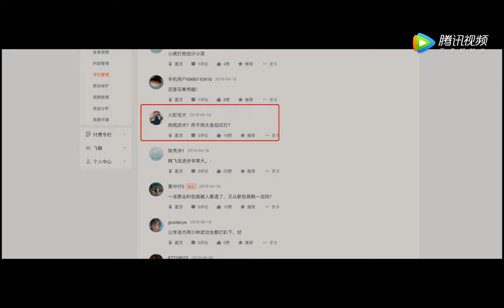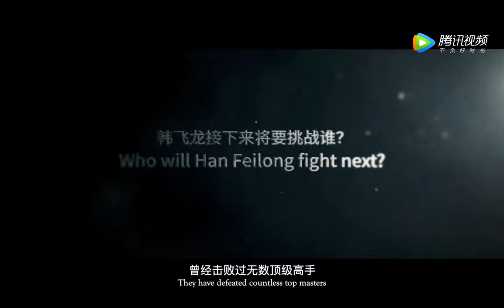Han Feilong Challenge de Muay Thai Kings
On January 5th, EM Legend is coming with an All-Star lineup that includes the return of “Tai Chi Dragon” Han Feilong, with his record of 12 consecutive victories.

To celebrate the end of the year and also the beginning of 2020, EM Legend is preparing for EML 42 - Shanxi Linfen Station that will be launched on January 5th.  The All-Star lineup that includes: Han Feilong, Pu Dongdong, Rungrawee, Ji Duo Yi Bu, and many more.

In 2019, Han Feilong continued the perfect record that he established in 2018 and now extends to 12 consecutive victories.  The year started with his victory over Sayok Pumpanmuang in January during EML 36.  Next he defeated world champion Luca Lombardo by KO with an amazing spinning kick during EML 37 in Dujiangyan.  Then he earned another important victory beating Sudsakorn on EML 38. Then lastly he defeated Brazilian fighter Victor Hugo during EML 39 in Thailand, where he finished the fight with a toe injury.

Defeating Sayok Pumpanmuang and Sudsakorn, Han Feilong has proven that he is ready to challenge any fighter, including the top masters of Muay Thai.  Also, Han Feilong has recovered from his injury and is getting ready for his next fight on January 5th.  Who will be his next rival?  Is he ready to challenge one of the kings of Muay Thai?